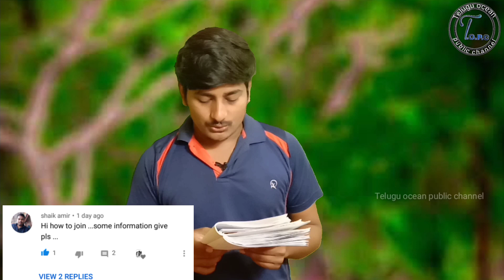COMMENT BOX-5 | comment section | YOUR QUESTIONS MY ANSWERS | VIDEO-5